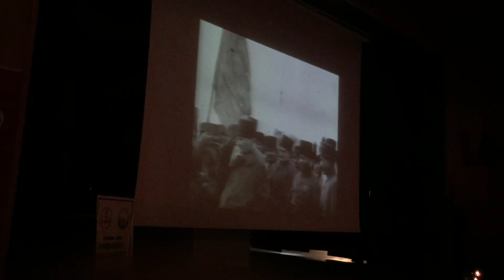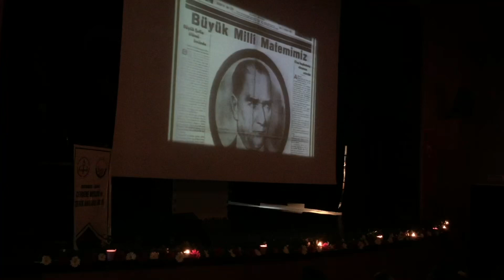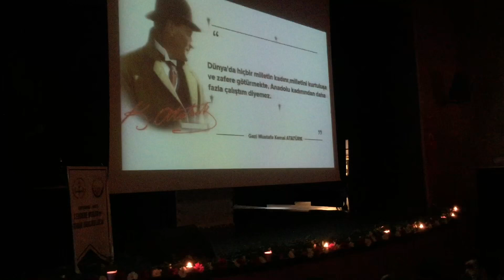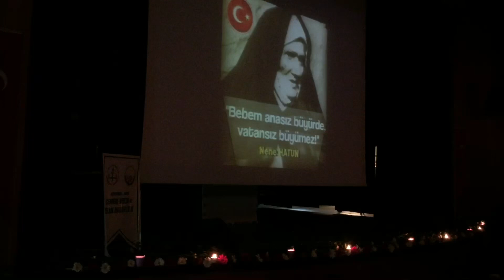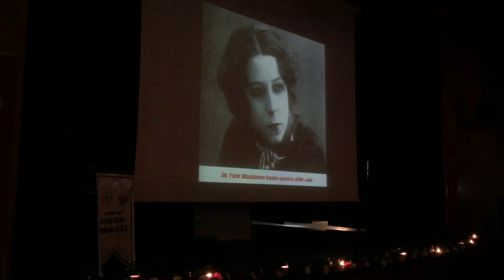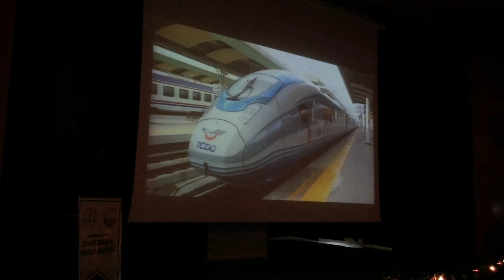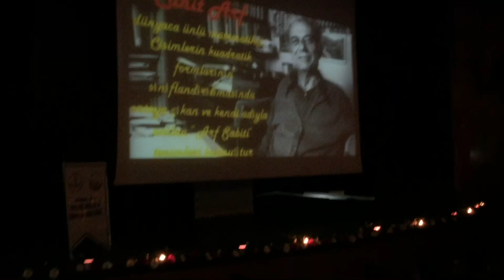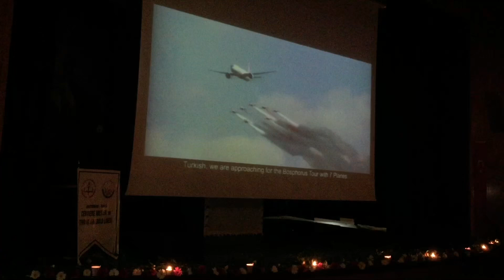Kahta Cendere Mesleki ve Teknik Anadolu Lisesi 10 Kasım Atatürk’ü Anma Programı 10.11.2018